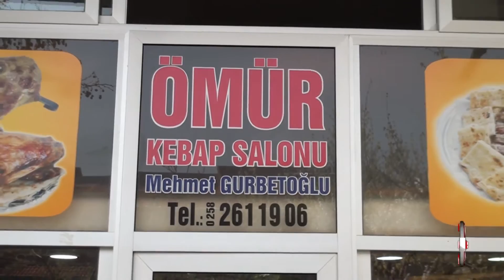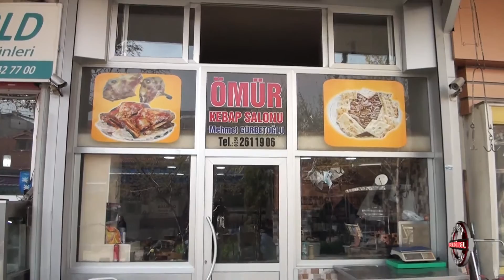ÖMÜR KURBETOĞLU KEBAP SALONU - DENİZLİ MERKEZ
DENİZLİ

MERKEZ